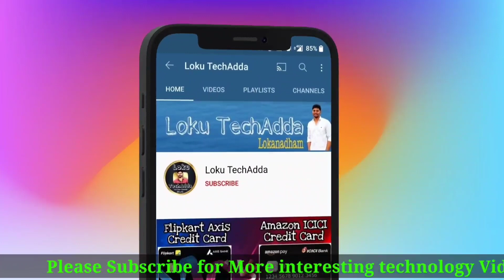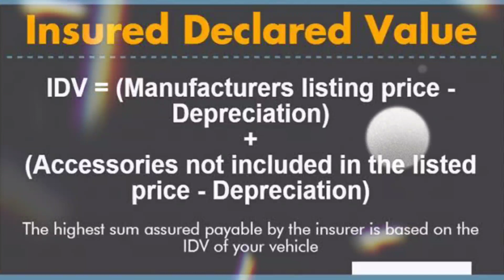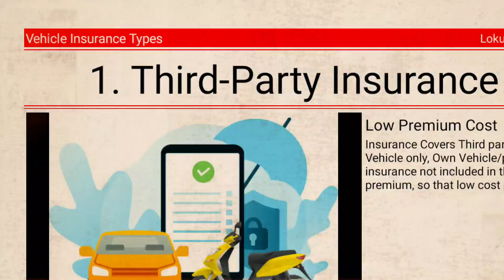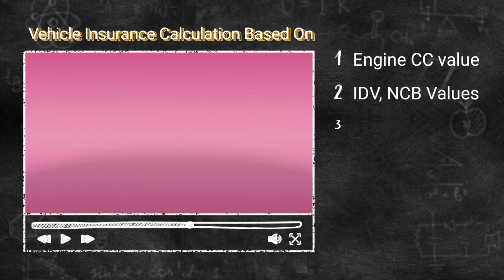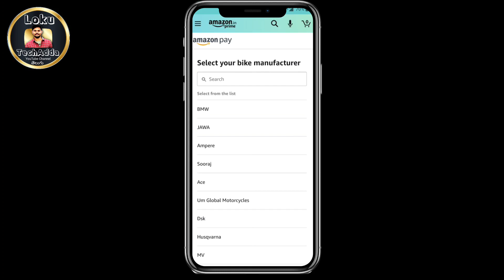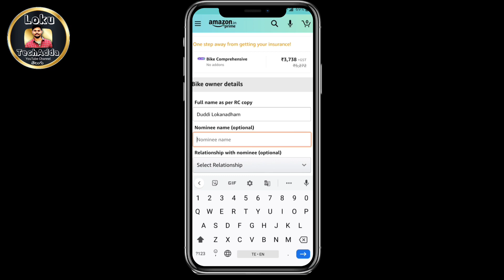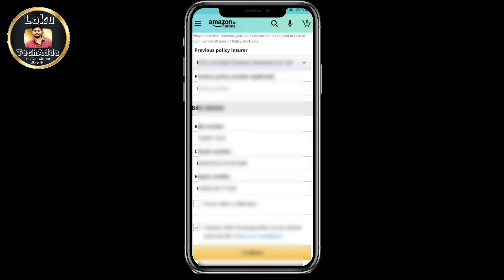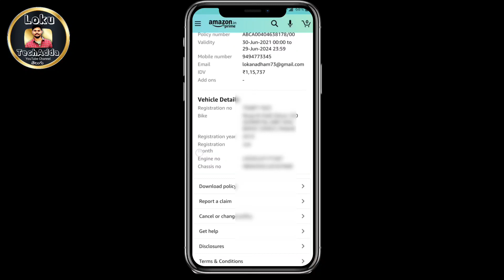Vehicle Insurance Buying Guide in Telugu || How to Renewal Bike Insurance in Online with Live Demo 🔥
Vehicle Insurance Buying Guide explained in Telugu and How to Renewal Bike Insurance in Online with Live Demo..
What are the pracations to be taken while choosing Vehicle Insurance premium.. explained briefly.

Country Delight App:
Use MILKREF7GZPT to get Rs 150 cashback

Download Licious app here (Use my code KYQQSQ8N to get ₹200)

Angel One is offering Free Account opening:
Brokerage Cashback upto Rs 500*
Please enter Introducer code : D369464

Paytm App (Just send ₹1 to any number and get upto ₹100 cashback)

Smart Watches
Computer Accessories
Washing Machine
Air Coolers
Water Purifiers
Home Furnshing

Studio SetUp: Click on link to Buy👇

My Mic
LED Ring Light
Storage Device
My TV : https
Sound Bar : https
Earphone: https

© NOTE:- All content used is copyright to ( Loku TechAdda ) use or commercial display or editing of the content without proper Authorization is not allowed.